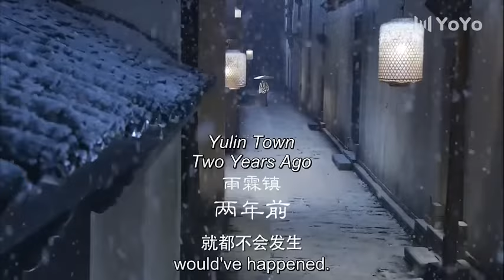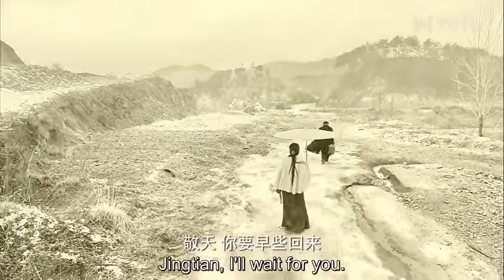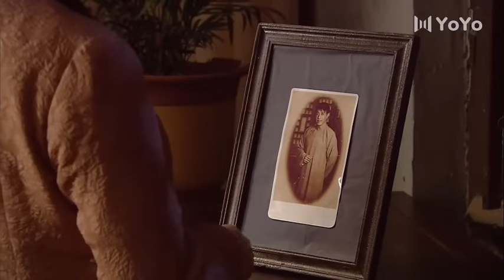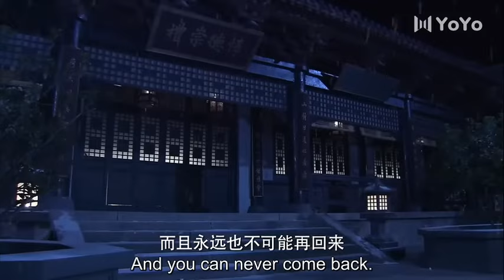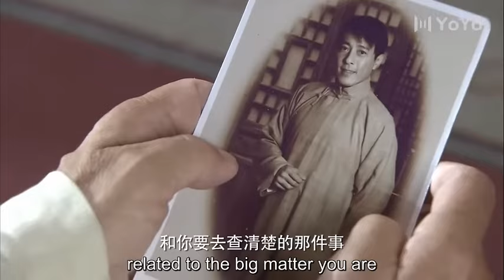【English Sub】EP01 寡妇再嫁（秦海璐、劉雪華）